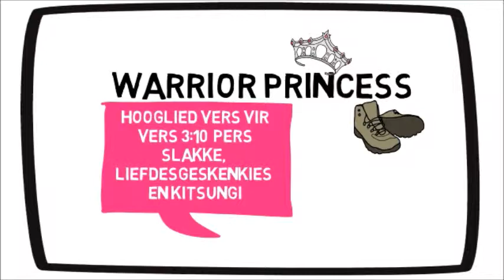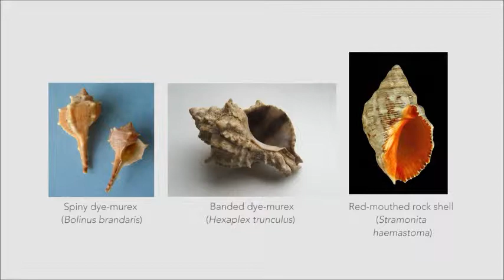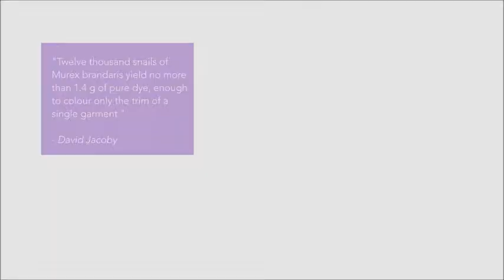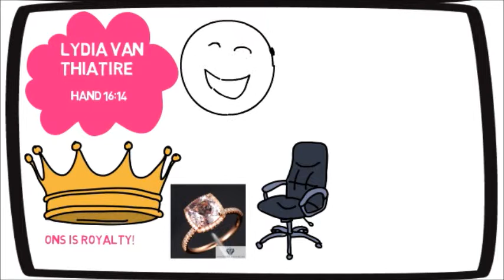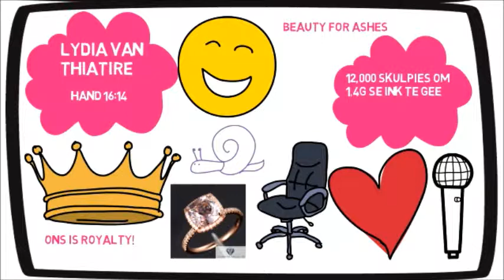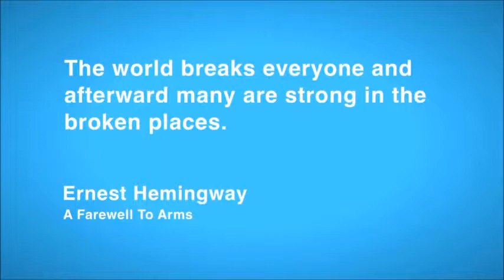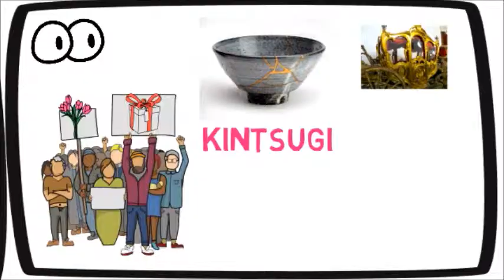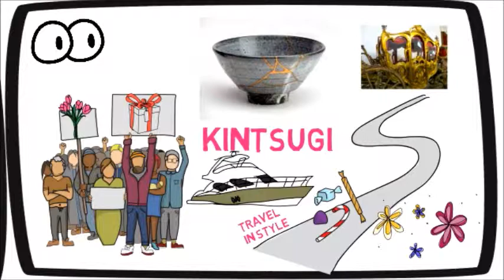Pers slakke, liefdesgeskenkies en kitsungi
Hoog 3:10  die steile daarvan het hy gemaak van silwer, die leuning van goud, die sitplek van purper, die binnekant mooi opgemaak—’n liefdegawe van die dogters van Jerusalem.

Hierdie purper of pers ink was dieselfde ink waarmee Lydia van Thiatire gewerk het, en sy was die eerste gelowige in Europa. Dis nogal ‘n interessante toevalligheid, alhoewel ek al keer op keer gesien het dat niks in die Bybel is toevallig nie.
So uit hierdie video uit, is dit net nog ‘n dieper bewys dat
1. Ons is ROYALTY!! God gaan so groot om te sê ons sitplekke sal sommer daarvan gemaak word, God sal net die beste vir ons wil gee. Dis so goed soos jy vra vir God vir ‘n Rosegold ring en Hy stuur sommer vir jou ‘n hele stoel en ‘n lessenaar gemaak van Rose Gold, dis hoe uitermatig hierdie seëning was van die pers stoel.
2. Die kleur word gekry wanneer die skulpie/diertjie in vrees is en gebreek word – weereens ‘n sinspeel dat ons bediening sal waarskynlik kom uit ons grootste hartseer. Dis nog ‘n voorbeeld van beauty for ashes, iets moet breek om iets mooi te kry.
3. Hoe lank vat dit (sê hulle!) om een preek te skryf – 10jaar, dit vat 10jaar se ondervinding, se trial and error om werklik die antwoorde te kry (hierdie is my 4de jaar wat ek deur Hooglied swot, intensief deur Hooglied swot, en nou nog leer ek weer nuwe dinge! – soos bv van pers slakke, of eintlik vaal bruin slakke wat pers ink gee!) dit vat 12,000 skulpies om 1,4g se ink te gee. Hoeveel gebede dink jy vat dit om iemand se hart te verander?

Weereens is dit ‘n bewys van God wat net vir ons die beste van die beste wil gee.

Ek kan ook daarvan getuig, van die oorvloedige geskenke/donasies wat instroom hoe nader ‘n mens aan God begin wandel, net soos die dogters van Jerusalem vir hulle ‘n mooi dra-stoel gemaak het, so ook is dit ook ‘n natuurlike vrug van ‘n ware verhouding met God – mense kan jou net nie ophou bederf nie! Dankie en Hallelujah daarvoor!!
Gaan kyk gerus my video oor blomme op trappe –

Dalk moet dit ook ons gebed word – wys my asb dat ek ook die liefdesgawes raaksien wat ander mense vir my en my bediening doen. Op die onderwerp van ingeweef en mooi gemaak, met goud dit het my laat dink aan – kintsugi.

So ook sal God ook vir ons ook die reis van bediening mooi maak. Juis deur ons foute en ons mislukkings sal God gebruik om iets mooi nuut en wonderlik daaruit te maak.

Omdat hierdie ‘n artikel was vir reis, laat my nogal dink aan toe Jesus Sy dissipels uitgestuur het vir evangelie, Hy het ook baie spesifiel gesê om niks saam te vat vir die reis nie. So dalk as ons uitgaan op bediening, is hierdie tipe duur en baie besonderse styl van rondgaan wat ons kan verwag?

Of dalk is dit wat gebeur as ons ware tempels van God begin word, wanneer ons So Woord saamdra met ons dag en nag?